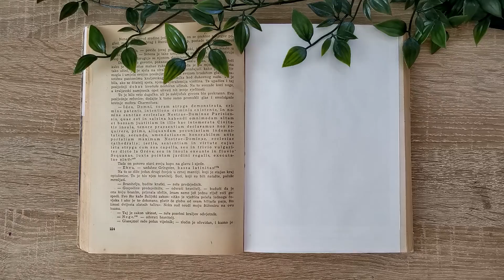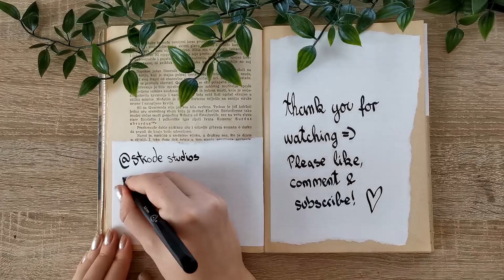Last 4 days of INKTOBER 2020 - Ghostbusters, House of Wax, Halloween & Haunting of the Hill house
For Inktober 2020 I'm inking horror movie houses and last four days were Ghostbusters, House of Wax, Halloween & Haunting of the Hill house. For all finished inktober drawings please check any of my Instagrams below.

Instagram for art, design and more creative stuff @strodestudios